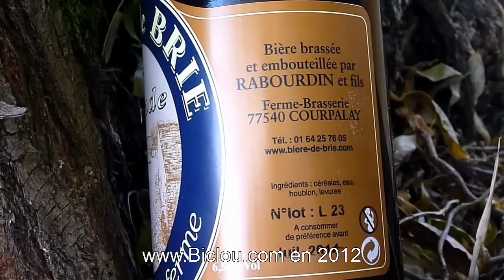Balade à bicyclette de Faverges Annecy Paris :Etape 8 Bagneaux Melun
Balade à bicyclette de Faverges Annecy Paris :Étape 7  Bagneaux Melun
de Bagneaux sur Loing  le canal du Loing Moret dur Loing saint mammes la seine le chemin de halage Vulaine sur seine, maison musée de Stéphane Mallarmé, maisons styles 1930
Silos à grain de Melun Bière de brie de courpalay